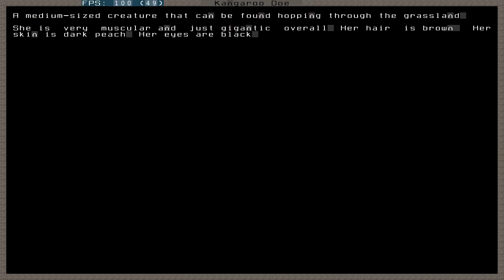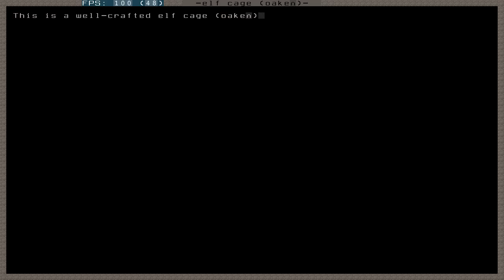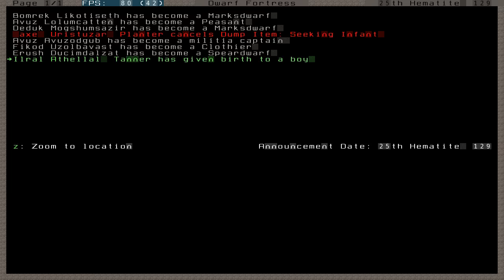DFVIDTUTS2012 part 16 - Taking care of caged enemies.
Long time followers will know that this is where things start to get fun.